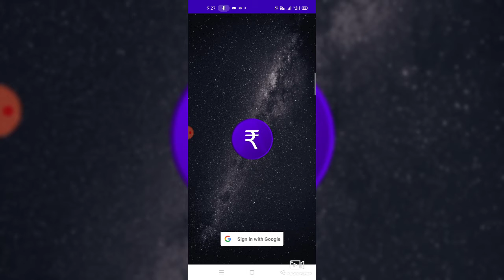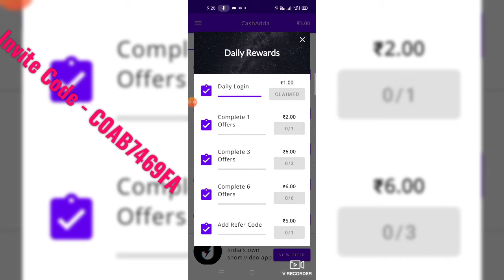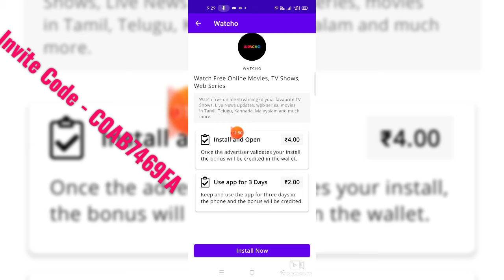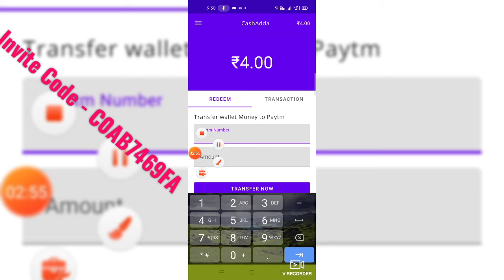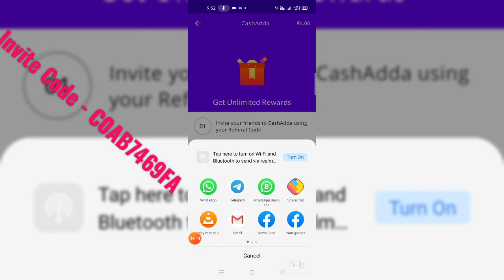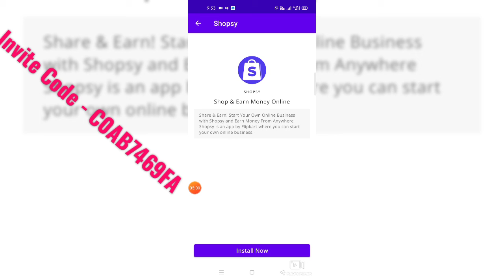New Earnings App Unlimited Self Income Minimum Withdrawal ₹2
Invite Code:- C0AB7469FA